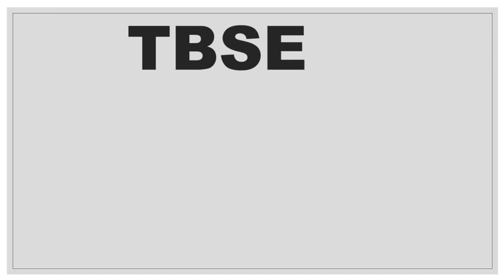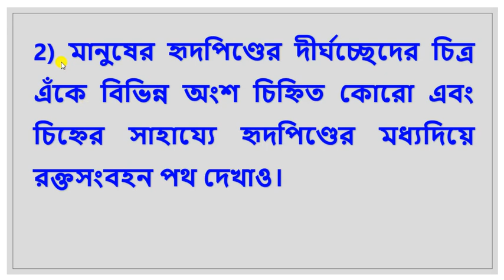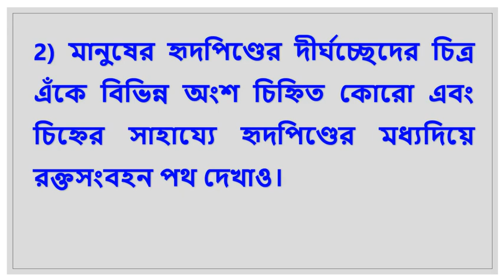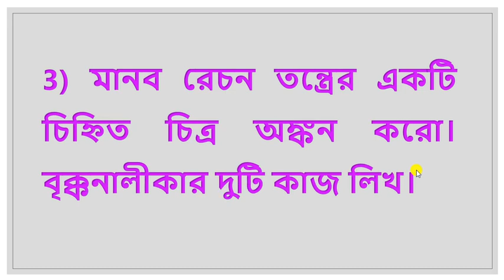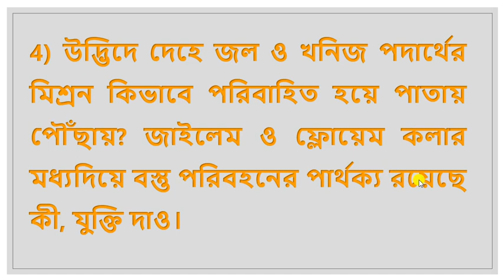TBSE Madhyamik Suggestion-2024/Biology Broad Question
|| Biology || Madhyamik Suggestions-2024 ||জীবন প্রত্রিয়াসমূহ

TBSE  Madhyamik Final Exam-2024 এর সব Chapter এর Science Suggestion(সাথে Short Question Answer থাকবে) এর PDF লাগলে Contact করতে পার।  PDF Note ও পাওয়া যাবে ।Terms & Condition WhatsApp-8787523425

Biology Suggestions-2024 || উদ্ভিদ ও প্রানীদের মধ্যে সমন্বয়

Short Question MCQ/ Life Process/জীবন প্রত্রিয়াসমূহ

|| দশম শ্রেনির সাজশন ২০২৩-২৪ || Half-yearly Exam || Pre-Board/ Madhyamik Final Exam || আলোর প্রতিফলন ও প্রতিসরন

dot Structure of Electrolytic Compound_তড়িৎযোজী যৌগের ইলেকট্রন ডট গঠন _Class-10
dot Structure of Covalent Compound_সমযোজী যৌগের ইলেকট্রন ডট গঠন _Class-10_Chemistry

Solution for Class-10/ Science/তড়িৎ /Electricity/Short question/ Video-1
Solution for Class-10/ Science/তড়িৎ /Electricity/Video-2

শ্রেণি সমবায়ে তুল্যরোধ/ Series Resistance
সমান্তরাল সমবায়ে তুল্যরোধ/ Parallel Resistance

|| Science(Physics) || আলোর প্রতিফলন ও প্রতিসরন || Video-1
|| Work Book Solution || Class-10, Science ||রাসায়নিক বিক্রিয়া ও রাসায়নিক সমীকরণ
বিক্রিয়া এবং রাসায়নিক সমীকরন _দশমশ্রেণী/Chemical reaction and Chemical equation_Class-10
TBSE, Suggestion, Class-X, রাসায়নিক বিক্রিয়া এবং রাসায়নিক সমীকরন/Chemical Reaction & chemical Equation
class -X, আলো-প্রতিফলন ও প্রতিসরন/ Light Reflection & Reflection
জারন ও বিজারন জারন ও বিজারন জারন ও বিজারন জারন ও বিজারন জারন ও বিজারন জারন ও বিজারন জারন ও বিজারন জারন ও বিজারন
এবং 12 এর Physics || আলো/ Light || দর্পণ ও লেন্সের প্রতিবিম্বের পার্থক্য || Video-5
এবং 12 এর Physics || আলো/ Light || গোলীয় দর্পণের প্রশ্ন ও উত্তর || Video-2

এবং 12 এর Physics || আলো/ Light || উত্তল ও অবতল দর্পণের প্রতিবিম্বের রেখাচিত্র || Video-3
Class-10 এবং 12 এর Physics || আলো/ Light  || উত্তল ও অবতল লেন্সের প্রতিবিম্বের রেখাচিত্র || Video-4
এবং 12 এর Physics || আলো/ Light || উত্তল ও অবতল দর্পণের চিহ্নের নিয়ম ও অংক || Video-6
শ্রেনীর বাস্তব সংখ্যার ছোট প্রশ্ন || Real Number ||সব গুলি করে দেওয়া হয়েছে || Video-1
শ্রেনীর বাস্তব সংখ্যার বড় প্রশ্ন || Real Number || VIDEO-2
শ্রেনীর বাস্তব সংখ্যা || Real Number || Video-3
শ্রেনীর বাস্তব সংখ্যা || Real Number || Video-4
শ্রেনীর বাস্তব সংখ্যা || Real Number || Video-5
|| Mathematics||Chapter-12 || বৃত্তের ক্ষেত্রফলের অংক ||Areas related to Circles
Suggestion || Circles || বৃত্ত || Short Question || উত্তর সহ
মাধ্যমিক ত্রিকোণমিতি সাজেশন-2022/ Tripura Madhya